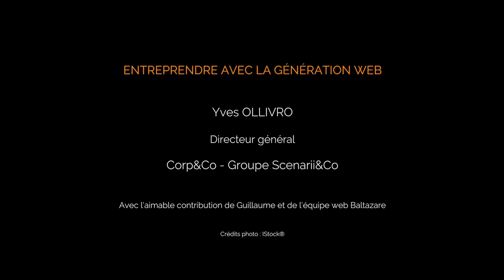Mini-clip - La tribu - Chez Corp&co, on est assez pour. Sous quelques réserves...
La génération web fait bouger les lignes. 10 anecdotes racontées par Yves Ollivro, créateur de l'agence de communication Corp&Co, directeur de Scenarii&Co. Interview réalisée par Katia Assouline, Production Le Zèbre Rose.

La génération web vit en tribu, dans la proximité du quotidien, que ce soit au travail ou en dehors. Les 20-25 sont très souvent "ensemble", au bureau, sur un terrain de foot en salle, en after-work, sur les réseaux sociaux, par la pensée... Il leur arrive souvent de se regrouper dans un petit espace pour imaginer, travailler, se projeter sur une réussite à venir, et souvent s'amuser pour mieux avancer. Leur engagement commun est souvent à la source de beaux projets. Il n'est parfois pas sans quelques désagréments.

Interview et réalisation vidéo : ZR Prod - Le Zèbre Rose Productions